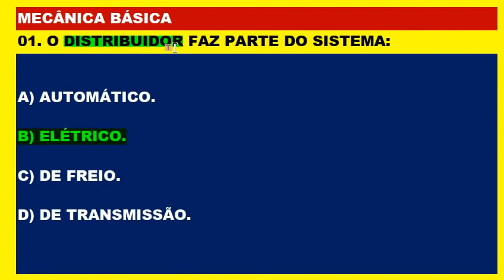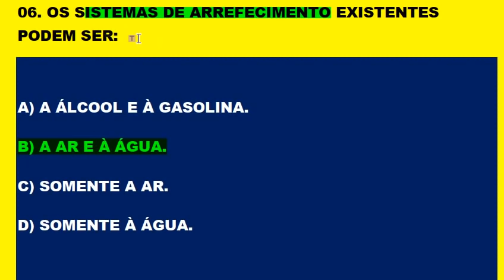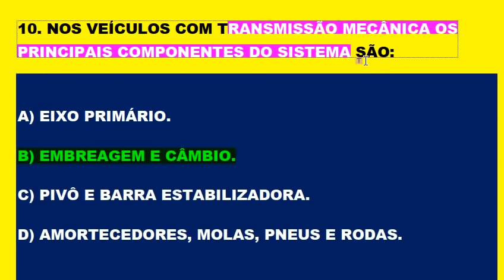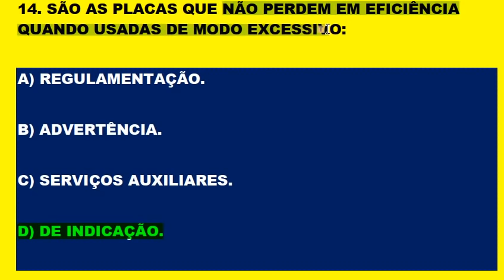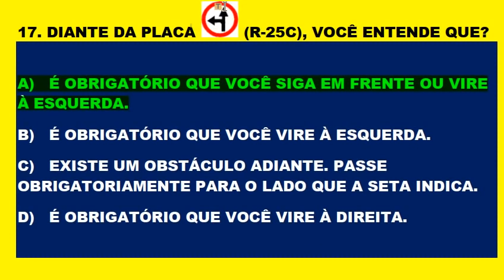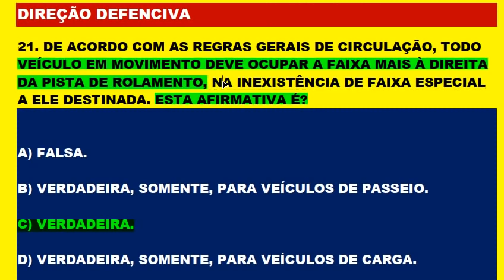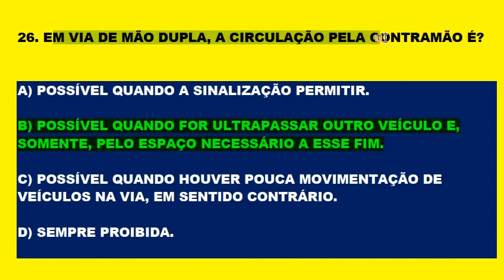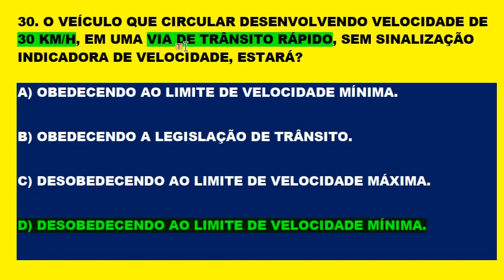SIMULADO DETRAN 2022 │ 30 NOVAS QUESTÕES MAIS COBRADAS NA TEÓRICA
Prova do Detran Comentada, questões com Dicas e Pegadinhas.  VÍDEOS NOVOS todos os dias às 12hs e ESTREIAS às 20hs com fé em Deus! aqui no Canal.  Aqui você PASSA DE PRIMEIRA na prova teórica. Inscrevam-se para fazer parte do canal, ative o sino 🔔 não percam o próximo vídeo. Clicando em gostei vai ajudar o canal e a vocês a crescerem juntos. Obrigado!  Melhore o aproveitamento na prova do Detran estudando os simulados do canal. Continue estudando os simulados, pois a prática leva a perfeição e em consequência a aprovação! SIMULADO DETRAN ONLINE é um Canal sobre Provas do DETRAN em todo Território Brasileiro, onde o candidato se prepara para tirar a Carteira Nacional de Habilitação (CNH). Estes simulados servem para quem está estudando Legislação de Trânsito, Código de Trânsito Brasileiro (CTB), para concursos do DETRAN, PRF e Agentes de Trânsitos. Aqui você encontra muitos Simulados do DETRAN resolvidos e comentados com muitas dicas e pegadinhas da prova teórica para você passar direto no DETRAN. Passe direto na prova do Detran estudando os simulados. Neste canal você encontra: Simulados completo sobre: O Código de Trânsito Brasileiro (CTB), Legislação de Trânsito, Direção Defensiva, Primeiros Socorros, Meio Ambiente e Cidadania, Mecânica de Automóvel para o DETRAN e muitas Dicas incríveis sobre Resolução de Questões! Passe de primeira na prova do DETRAN. Tire sua Carteira Nacional de Habilitação (CNH). Bons estudos!